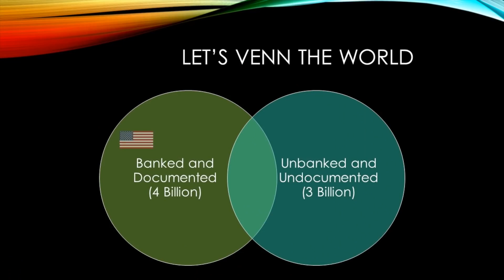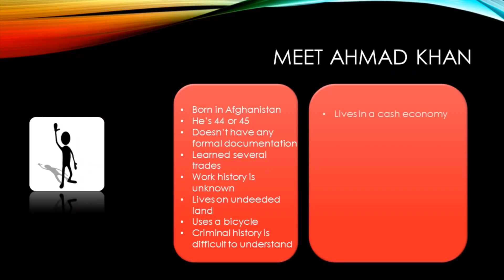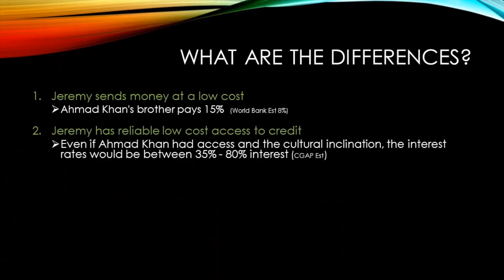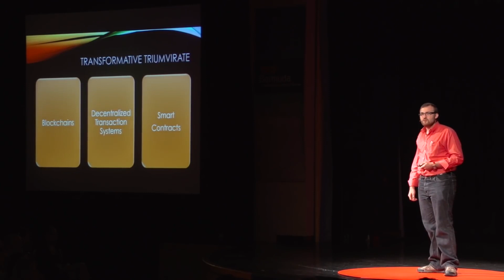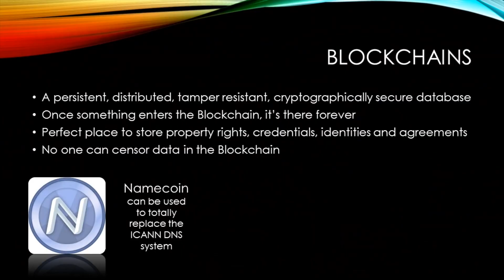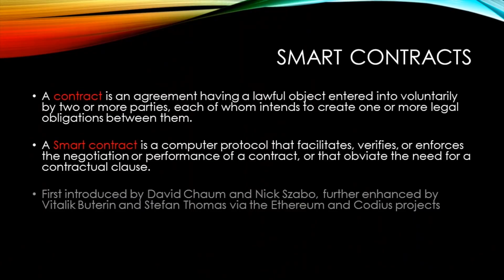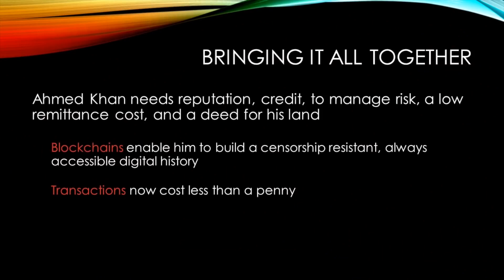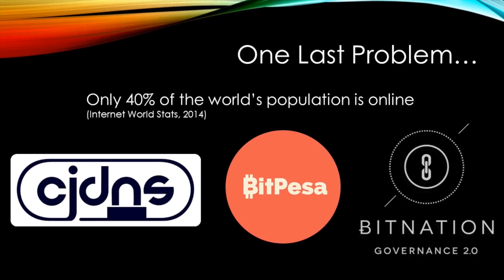Децентрализованное Будущее. Blockchain, Bitcoin, Litecoin, Erthereum, Cardano Smart Contracts | TEDx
CEO и разработчик Cardano Foundation - Чарльз Хоскинсон. Рассказывает о том, как работают криптовалюты, их идеи.

The future will be decentralized | Charles Hoskinson | TEDxBermuda
Озвучил: Rumble